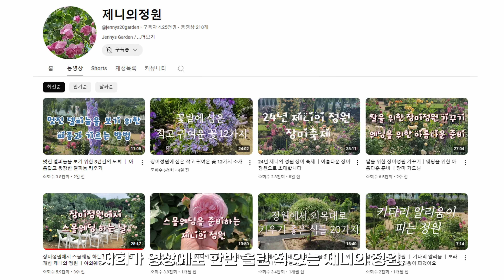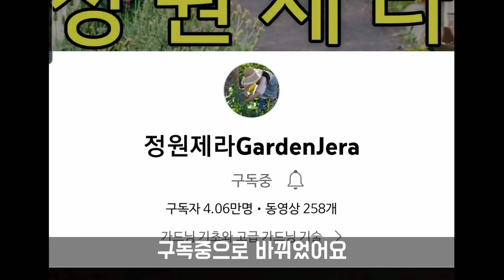장미 사랑에 빠진 부부가 장미 정원을 팔고 싶은 이유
제니의 정원 판매 내용은 제니의정원 (@jennys20garden ) 블로그에서 더 자세히 확인하실 수 있어요.
정원제라 블로그 (식물문의)
카페제라 블로그 (커피문의)
바리스타킴의 유튜브 채널( @cafejera  )

어려워 마시고 메일 주세요.